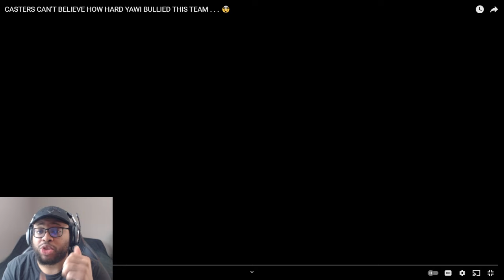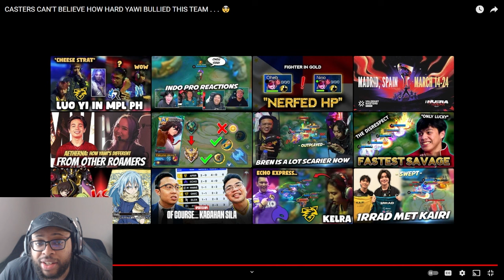Ask VeLL Reacts CASTERS CAN'T BELIEVE HOW HARD YAWI BULLIED THIS TEAM . . . 🤯